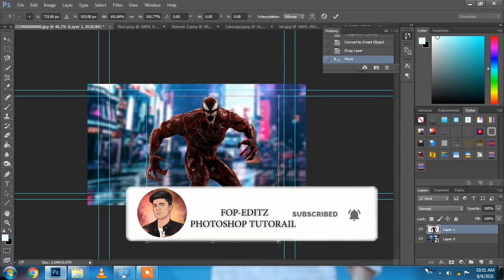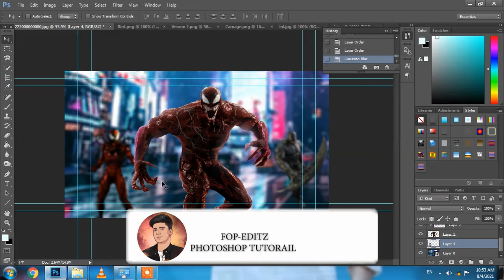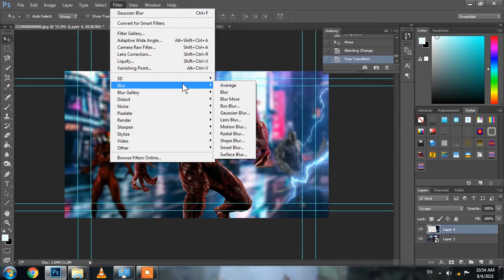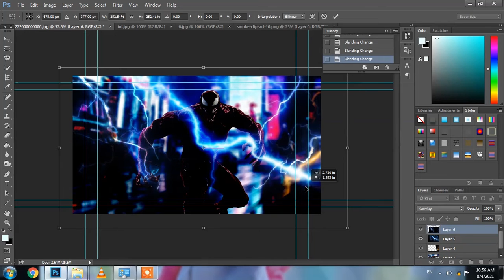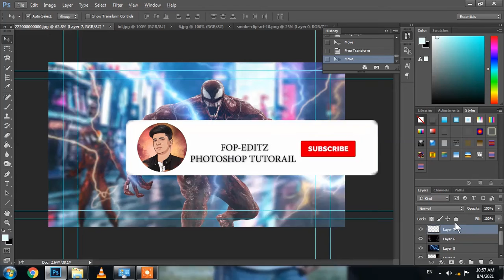Venom 2: Let There Be Carnage Movie Poster Editing | 'Tom Hardy'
Tom Hardy
Venom 2
Let There Be Carnage
Venom 2 Official Trailer

Official Trailer Poster Editing Video Go And Check All Tutorial